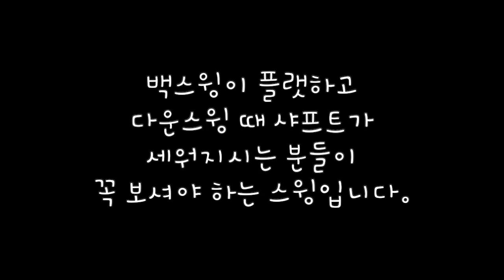[헨리골프] 장타자 카메론챔프 골프 드라이버 스윙 슬로우모션 분석!